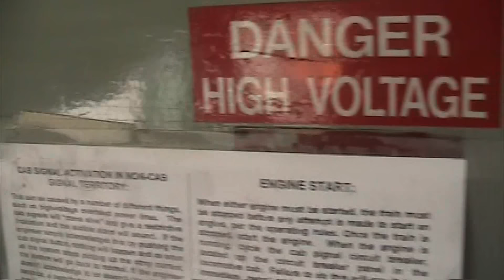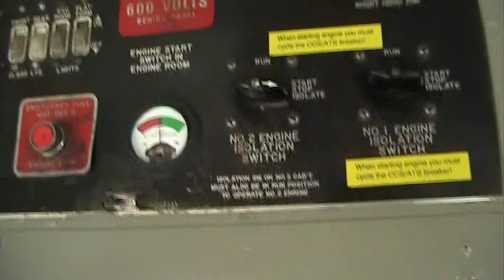Inside the Worlds largest operating diesel locomotive Union Pacific DD40X 6936 Cheyenne, Wyoming.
Take a peek inside Union Pacific DD40X, the Worlds largest operating diesel locomotive. This locomotive typically travels with the Union Pacific 844 steam engine during excursions. Filmed during the annual steam shop open house of 2009 in Cheyenne, Wyoming. For a in depth look at another DD40X locomotive inside and out click this